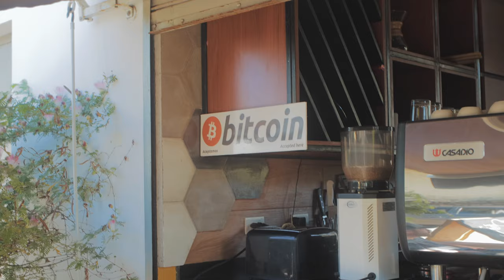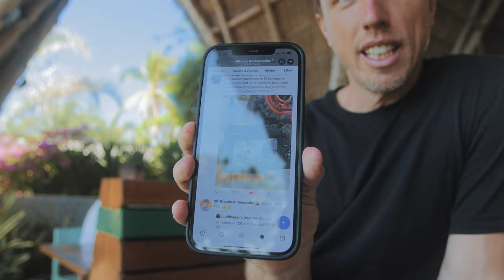VLOG 22: BITCOIN BEACH EL SALVADOR: 4 DAYS LOOKING AROUND + MAX KEISER CAMOE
Buy a Ledger Nano to store your crypto here, don't leave anything on an exchange